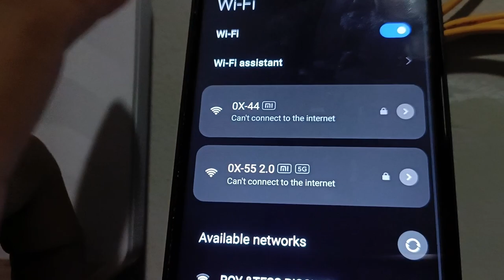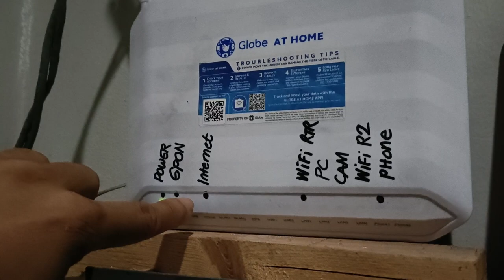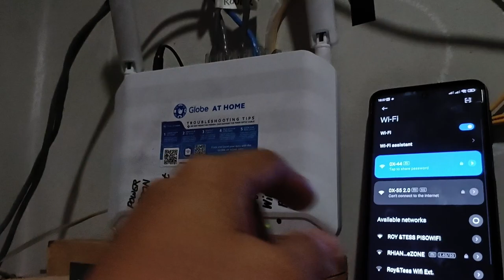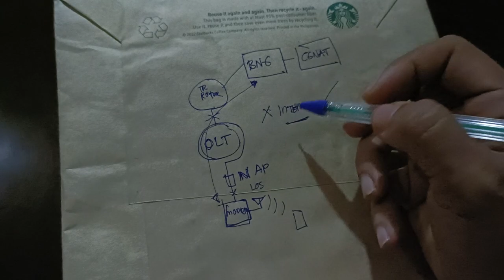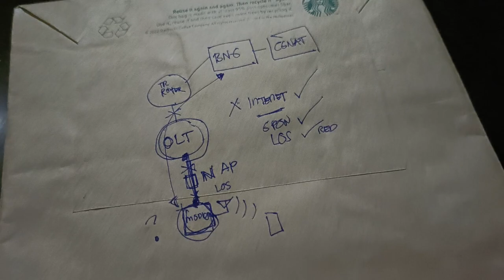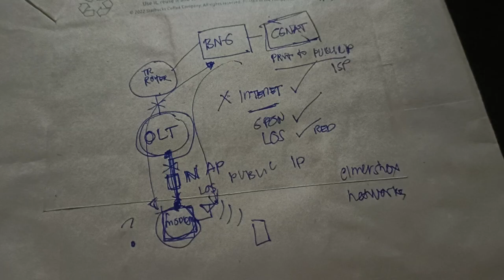WIFI NO connection Turn OFF modem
PLDT CONVERGE GLOBE meron Wifi pero Wala Internet connection paano ayusin
WALA INTERNET pero NO RED LOS, NO Outage naman, MODEM HANG UP pala
wala dial tone, wala internet connection, meron wifi pero hangup

Bigla nalang Nawala yong Internet Connection
Globe Fiber Modem
No Internet
Wifi Signal Ok